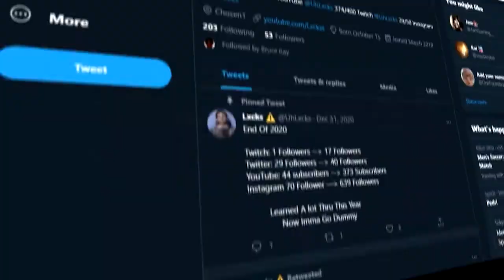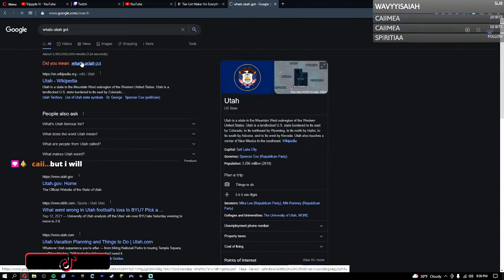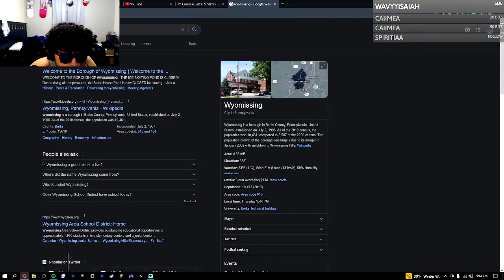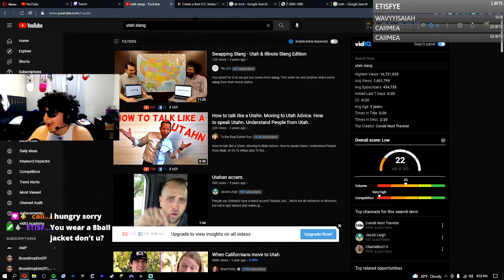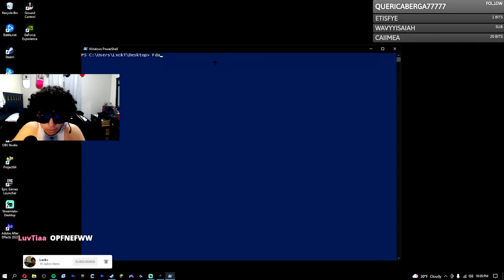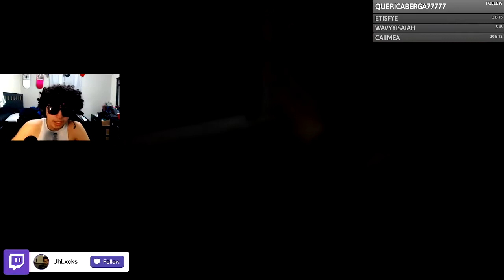My MOM Ran Up On ME While LIVE!!!